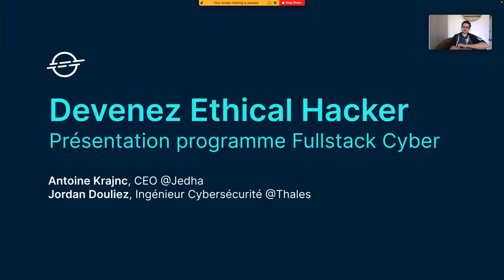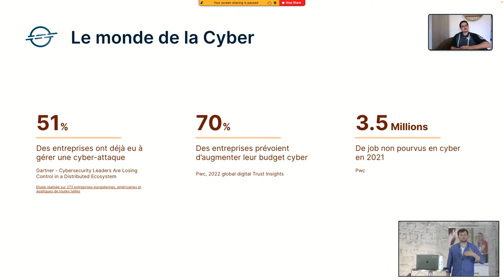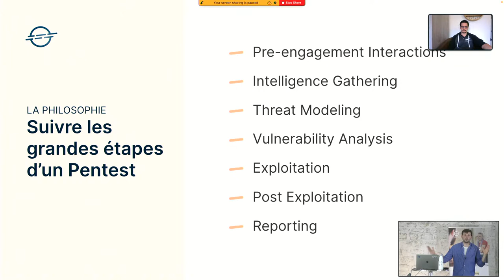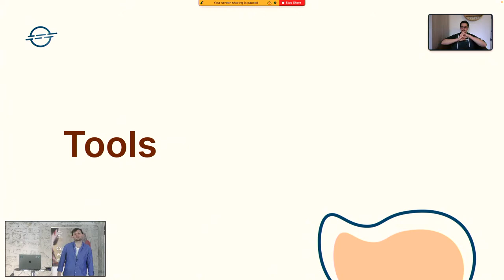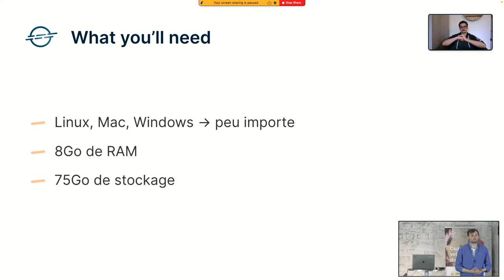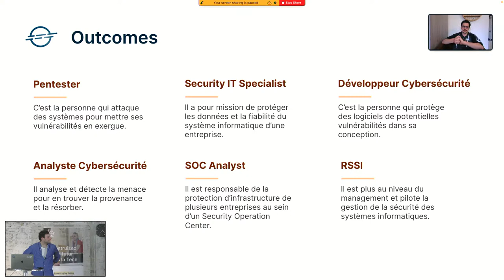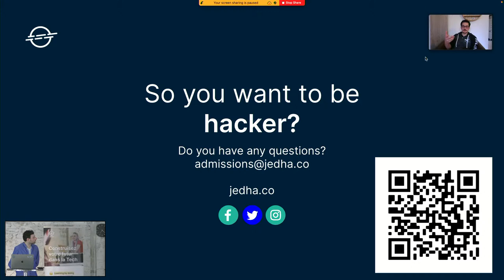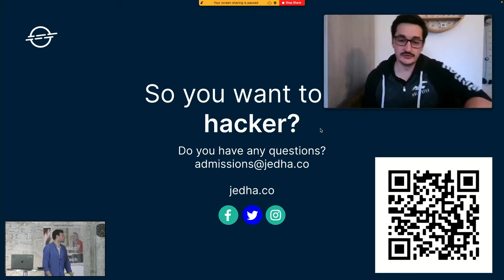Devenez ethical hacker : Jedha sort son programme Cybersécurité Fullstack !🚀🚀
Vous l’attendiez, il est enfin là : le programme Cybersécurité Fullstack de Jedha et nous vous le présentons ce soir🥳🥳

Nous sommes très fiers de vous annoncer sa sortie 🎉🍾 : 300 heures de formation qui vous permettront de maîtriser l’ensemble du pipeline Cyber, de connaître les technologies de pointe, de protéger une infrastructure informatique en détectant ses failles, en y remédiant, et de lancer votre carrière en cyber !🚀

À sa création nous avions pour but de démocratiser les domaines de la Tech. 🙏 Nous avons donc commencé par la Data en 2018 puis nous avons continué avec la Cyber 3 ans plus tard. Aujourd'hui, nos formations en Data vous permettent de créer et gérer votre infrastructure & celles en Cyber vous permettent de la protéger 🤩

Chacune de nos formations Essentials, Fullstack & Lead est construite dans le but de garantir votre montée en compétences 🤓 Vous l'aurez compris, vous avez 2 options pour suivre la Fullstack de la manière la plus sereine 💪 : avoir les compétences pré-requises en Cyber (en soumettant votre dossier à notre équipe d'admissions), ou en suivant l'Essentials !😍

Grâce au format Fullstack, qui comprend 10 modules, 9 projets de mi-parcours ainsi qu'un projet final présenté à toute la communauté, vous pourrez prétendre aux postes suivants
🧑‍💻 Pentester,
📊 Analyste en cybersécurité,
🤓 Analyste SOC
💾 IT Security specialist

Jedha c'est un Bootcamp en Data Science et Cybersécurité, à Paris, Lyon et à distance 👩🧑‍💻
Notre but est de démocratiser les compétences dans la Tech, en formant nos élèves aux compétences les plus demandées dans ces secteurs 🔥
Pour se faire, nous avons des programmes construits par niveau : un niveau Essentials (débutant), un niveau Fullstack (professionnel), et un niveau Lead (expert) 🤓

Nous délivrons de cette manière trois programmes en Data (Essentials, Fullstack et Lead), ainsi que 2 programme en Cybersécurité (Essentials & Fullstack) pour le moment 🚀
Chacun de ces 5 programmes (3 en Data et 2 en Cybersécurité) est adapté au niveau et objectif de chaque élève, ainsi qu'aux besoins changeants des entreprises !
Pour en savoir plus et découvrir le contenu de nos formations, voici notre syllabus :